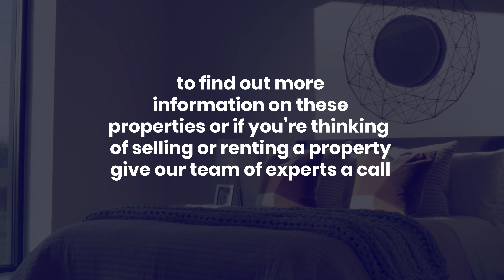Home Farm Barns, Hampton in Arden